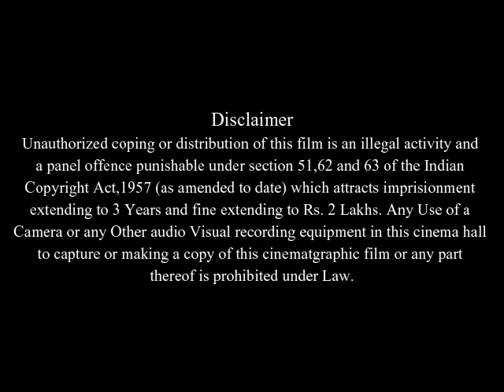Spy Kids 2: The Island of Lost Dreams Full Movie Facts And Review | Antonio Banderas | Carla Gugino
In this video we will tell you about fact and review of movie Spy Kids 2: The Island of Lost Dreams